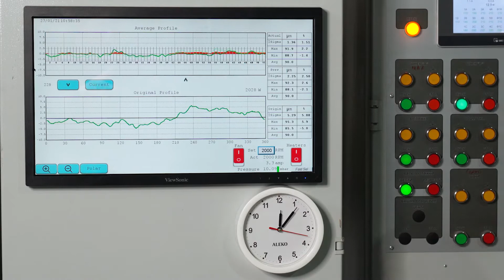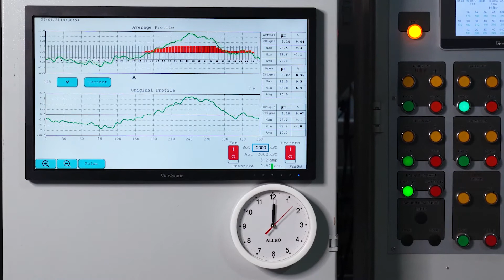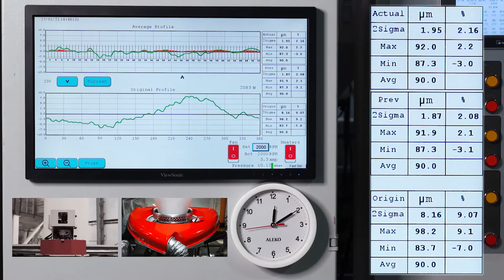Система контроля и управления разнотолщинностью пленки "Алеко"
Применяется для быстрого измерения и коррекции толщины профиля рукавных плёнок во время процесса экструзии в реальном времени.
Высочайшая точность регулировки и уменьшение разнотолщинности более 70%.

Принцип работы:
Кольцевая система непрерывного измерения толщины пленки на основе ёмкостного датчика Kundig (Швейцария) фиксирует отклонения от заданной величины. Полученные данные передаются датчиком в систему управления, после чего программное обеспечение вычисляет необходимый алгоритм регулировки и выполняет коррекцию соответствующего сегмента пленки.